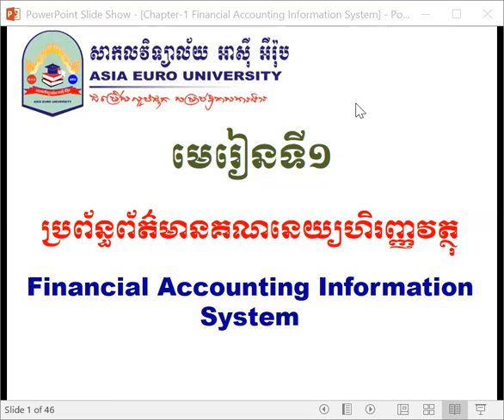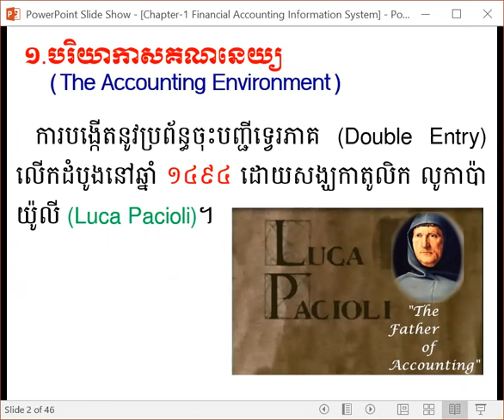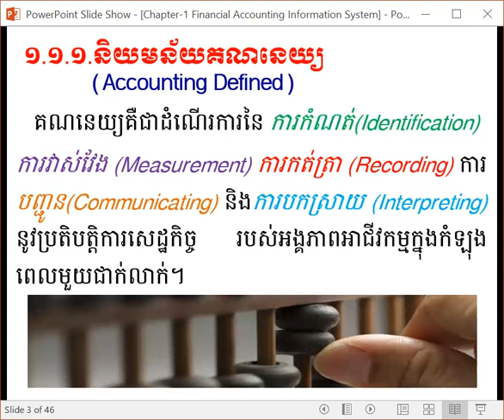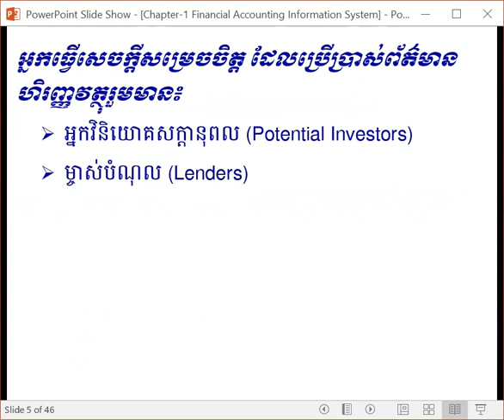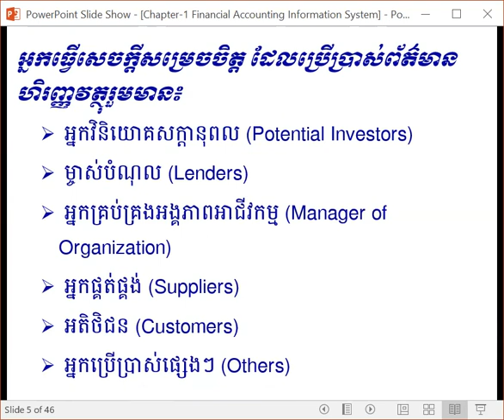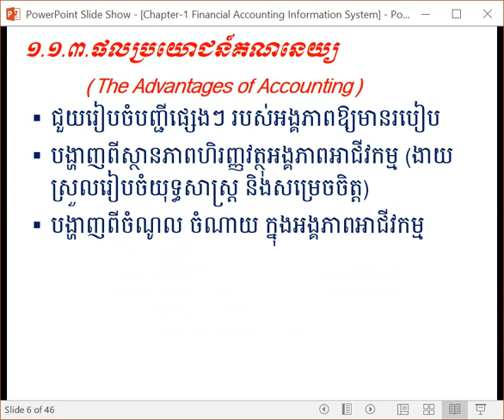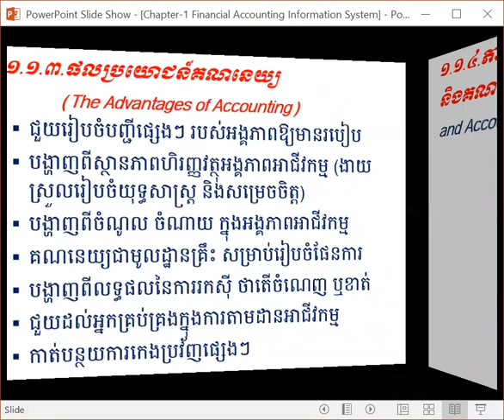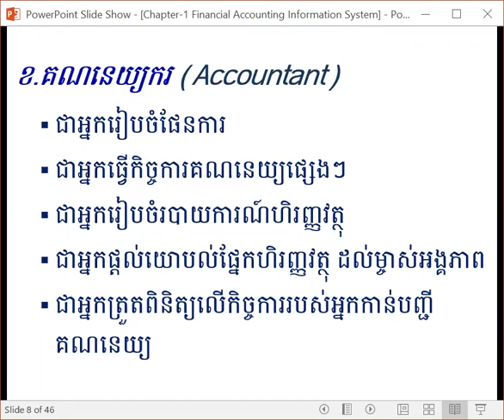Chapter 1 1